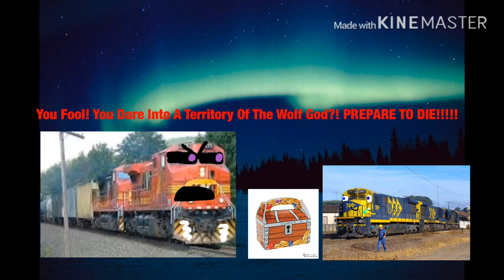Trainy: Why Brazilian Trains Don’t Have Jumpscares?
Hey Guys! Here You Go! Your Second Video Of The Channel! Boy! I Have Used My All New Power Up! Wow! This Video Looks Nice. But The Reason Is They Are Brazilian- Just Keep Telling. There’s The Hidden Emoji Down Here. |

What Do You Think Of That?